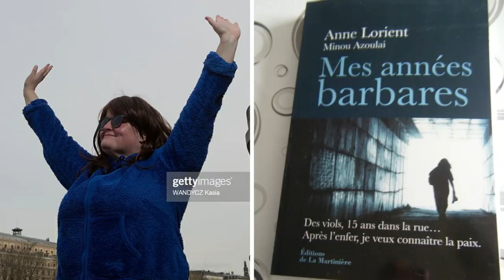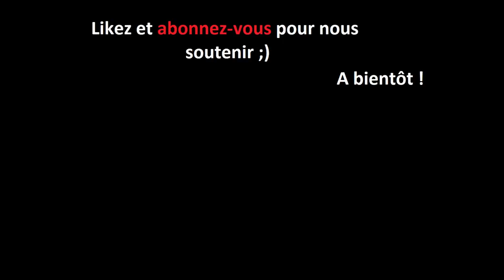Ethel Shannon McCarson : Filmée à la gare 2 jours avant sa mort / Que lui est-il arrivé ?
Mentalement instable elle vivait dans la rue la plupart du temps.
Elle avait un style de vie nomade, et elle sera filmée débarquant à la gare d'Orlando.
Deux jours plus tard, elle est retrouvée morte.

Avec qui discutait-elle sur les images des caméras de vidéosurveillance ? Et que dire de cette voiture blanche ?

Aujourd'hui, la Triste Histoire d'Ethel Shannon McCarson

🗣 L’espace commentaire est un espace de partage, n'hésitez pas à venir échanger avec nous 😊